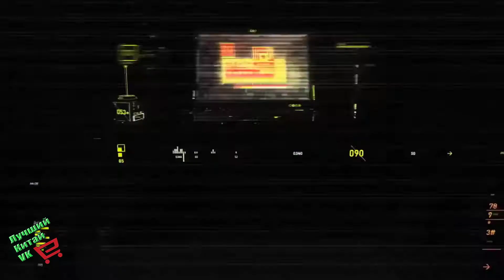Посылки для быта и кухни с ALIEXPRESS